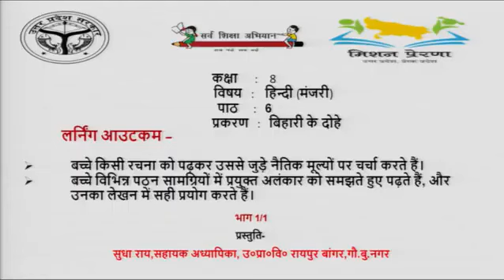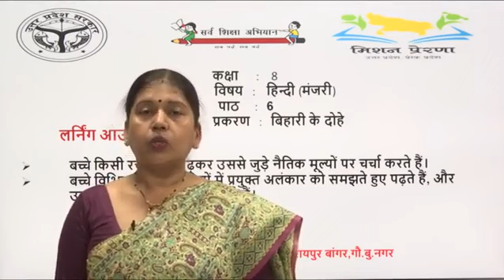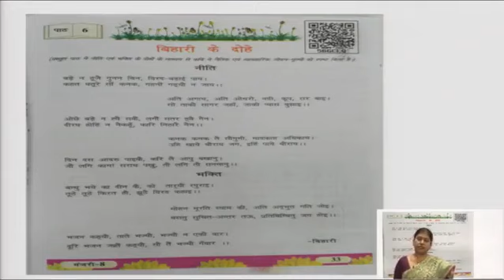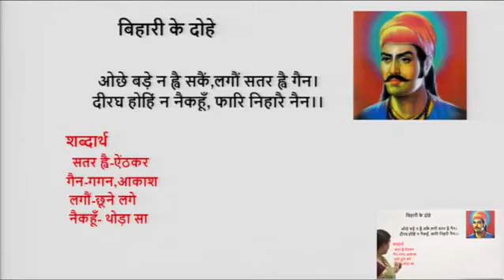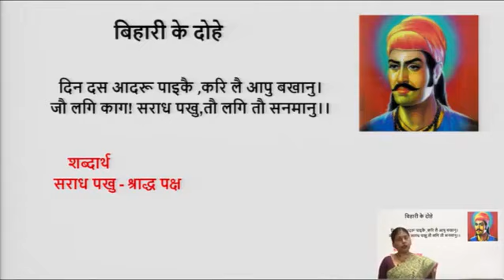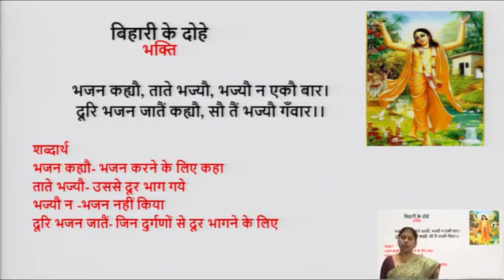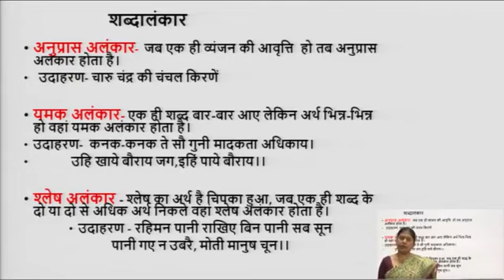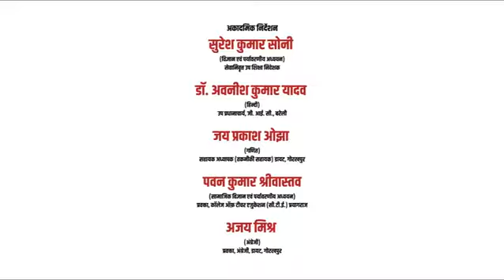क्लास 8 हिंदी कबीर के दोहे